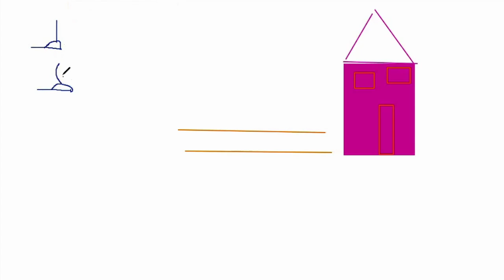Online Quran Class Live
At Quran Recital, we provide an easy and comprehensive guide that will help people of all ages, backgrounds, and skill levels to understand the language, thus helping to bolster their understanding of the Quran.